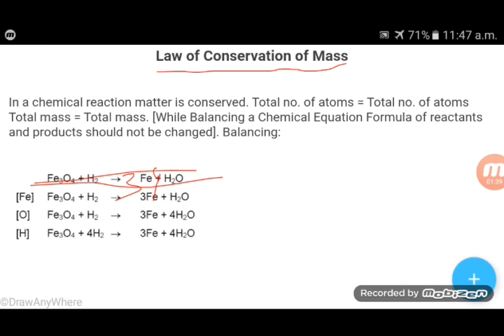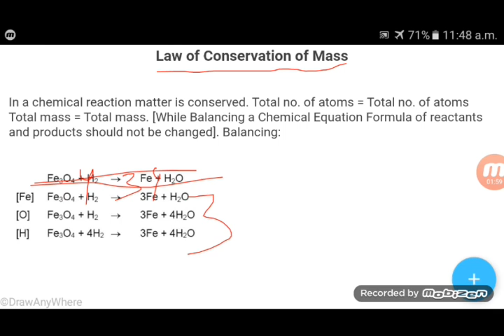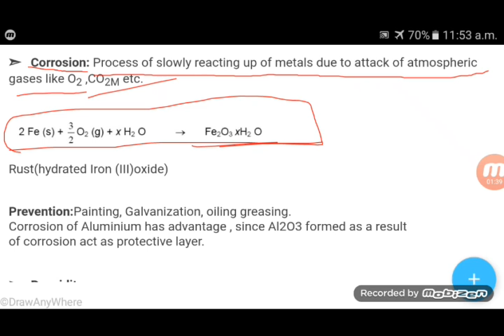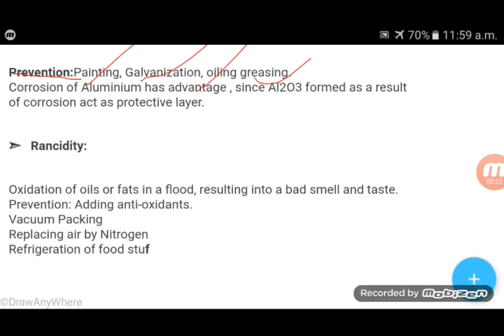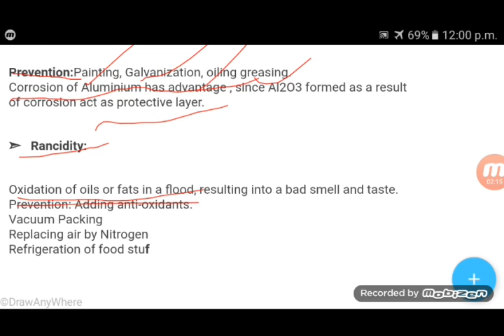CHEMICAL REACTIONS AND EQUATIONS CLASS -10TH CHAPTER -1 PART -3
In this video we will cover law of conservation of mass balancing the reactions rancidity corrosion and methods to prevent the rancidity.